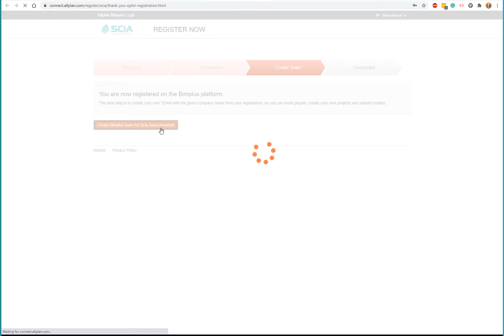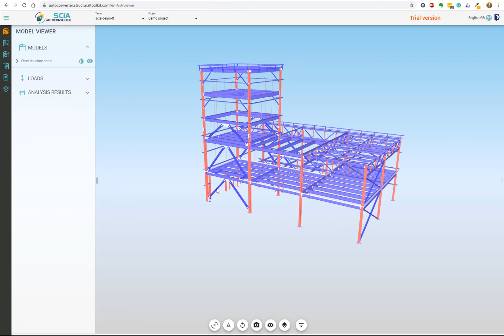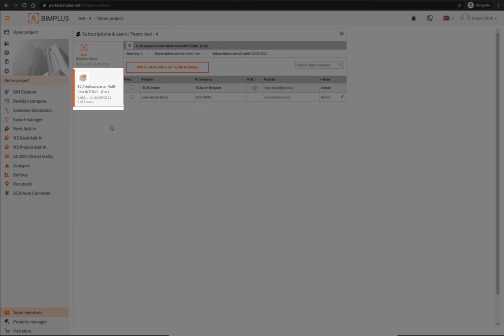[EN] Setting up SCIA AutoConverter in Bimplus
Look how to activate SCIA AutoConverter in Bimplus, create your first team and project.